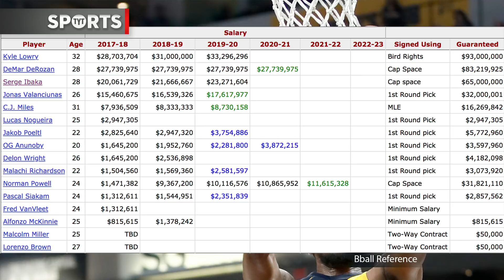Toronto Raptors Cleaning House After Getting Swept By LeBron?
The Cavs have swept the Raptors, but what's next for Toronto? Rick Strom and Robert Littal break it down.